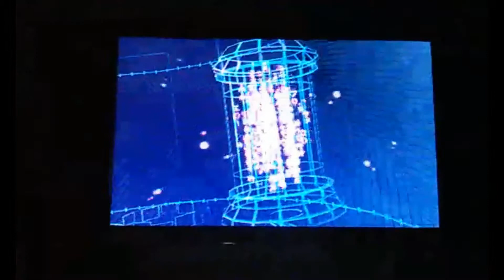Mega-Ten Goals: Mara Fusion Recipe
So I just Reached my SMT IV goal #2 which was get Mara in my party, I finally got it, I used Mot and Seth fusions to get Mara, but you can use other Demons to get better skills.

The Fusion Goal is
Beelzebub -
Metatron - Check
Mara - Check